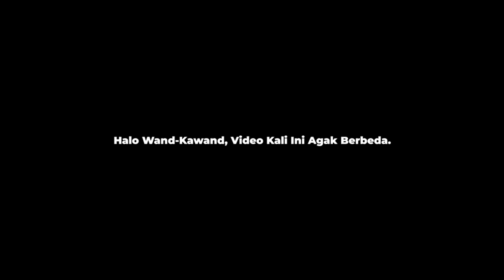Saya Menemukan Bug di Daerah Puncak | Roblox Car Driving Indonesia Revamp (CDID)